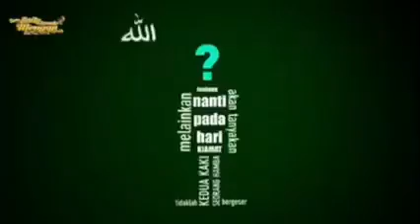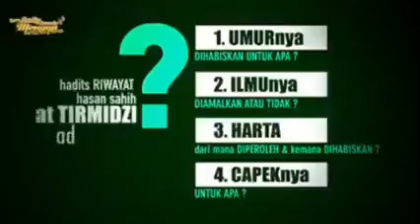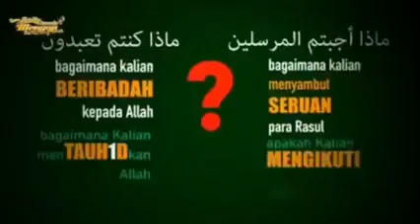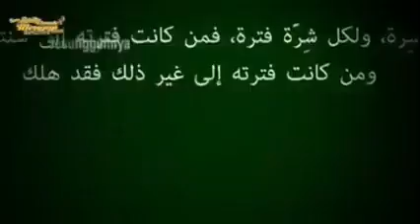USTD YAZID BIN ABDUL QODIR JAWAZ, MUHASABAH DIRI